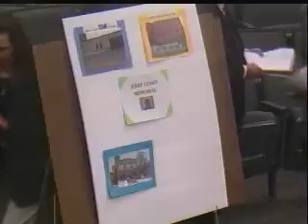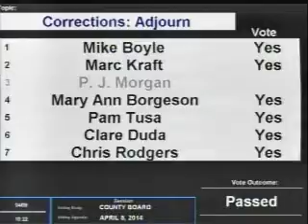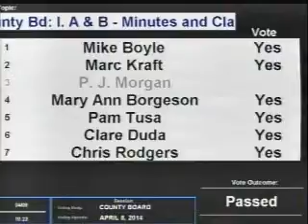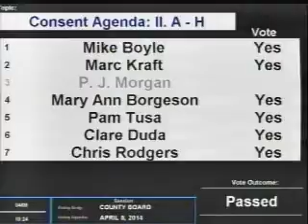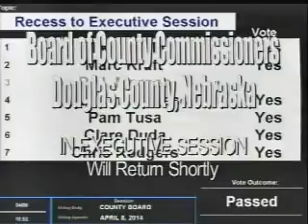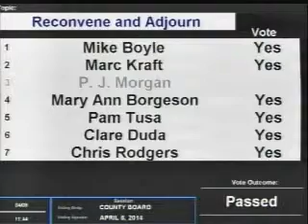Board of County Commissioners, Douglas County Nebraska, April 8, 2014 Meeting